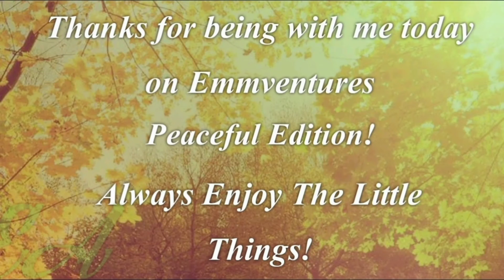Emmventures! Peaceful Edition. Meadow Views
Nature Canadian A nice exploration of a beautiful (Instert place here).

I will be posting updates to there about upcoming videos!

I will be posting updates to there as well!

Always remember to Enjoy the little things!